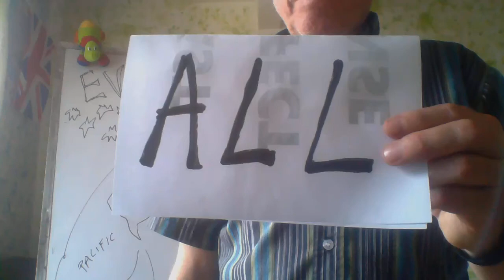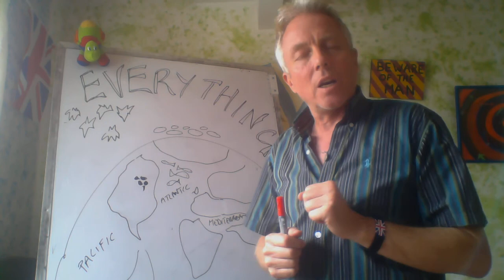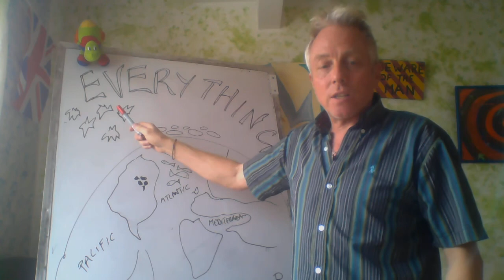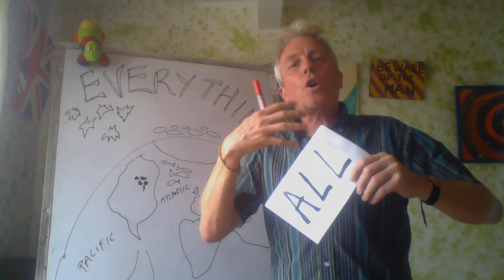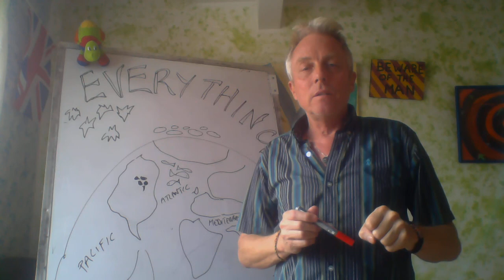The English Cafe Club Video 19 ALL or EVERYTHING?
Video 19 deals with the confusion about the words ALL and EVERYTHING.